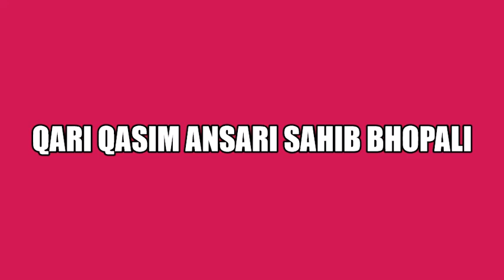Shaheed Kise Kaha Jata Hai | Shuhada Ka Anjaam Kya Hota Hai | Complete Explain |Qari Qasim Ansari Sb